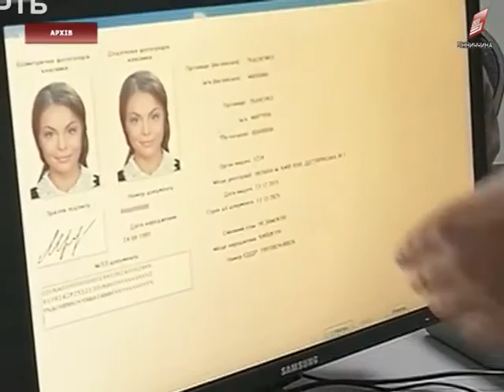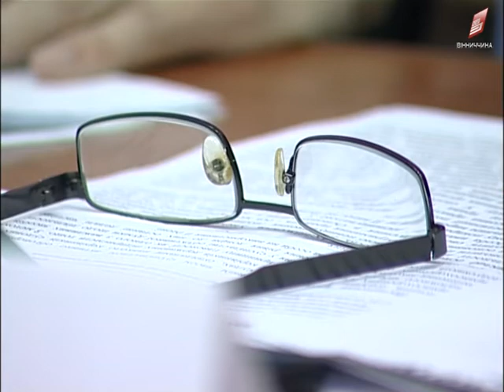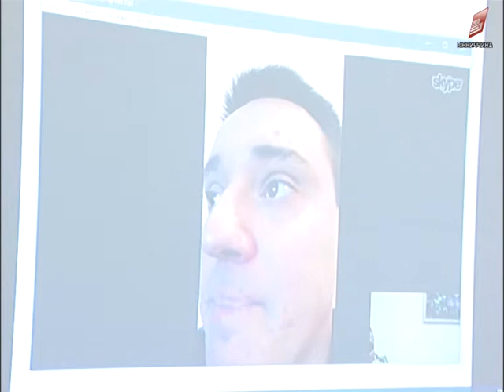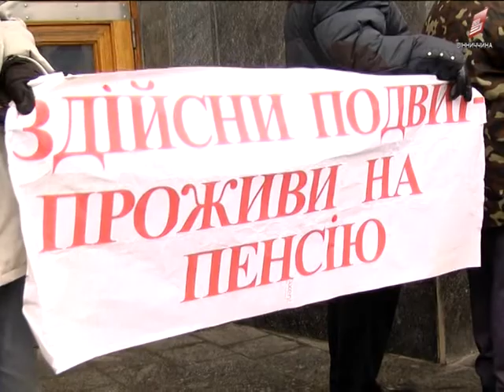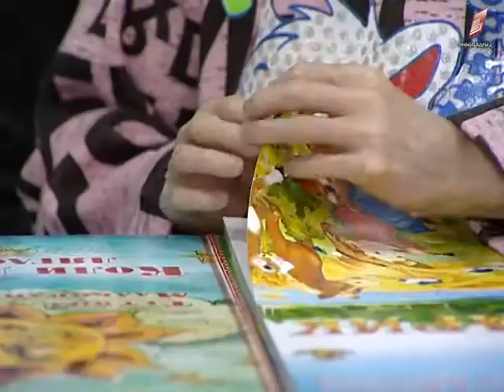Новини Вінниці 07 02 2018